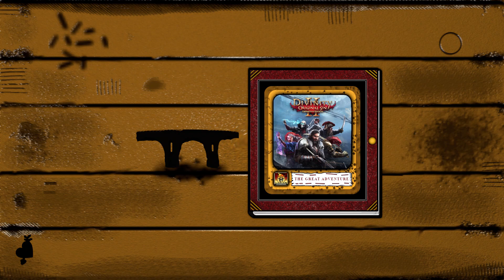Divinity Original Sin 2: Fort Joy: A Fuga! #12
Sair de Fort Joy pela porta principal! Fuga para a liberdade!

Gameplay personalizado do jogo Divinity Original Sin 2. (português).
Da like, comenta e inscreve-te.